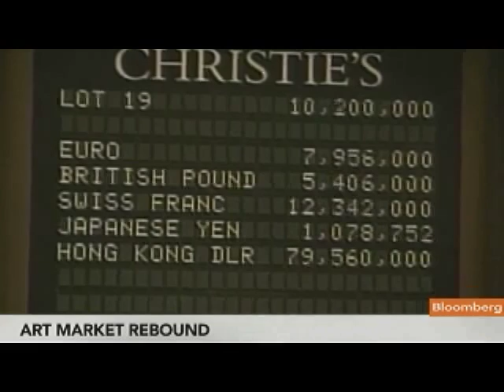Porter Says Chinese Contemporary Art Gaining Popularity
June 10 (Bloomberg) -- Marc Porter, president of Christie's Americas, talks about the state of the art auction market.
     Porter speaks on Bloomberg Television's "InBusiness with Margaret Brennan." (Source: Bloomberg)